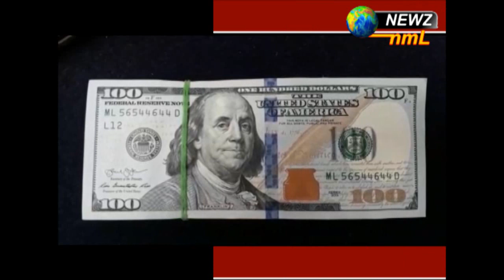পাচারের আগে সোনার বিস্কুট ও বৈদেশিক মুদ্রা সহ আটক ১